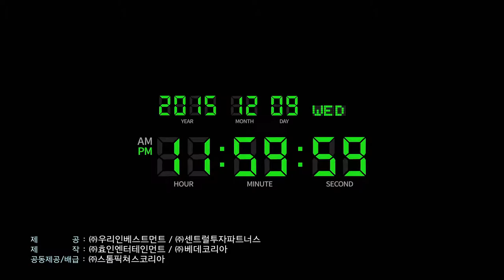타이밍_메인예고편